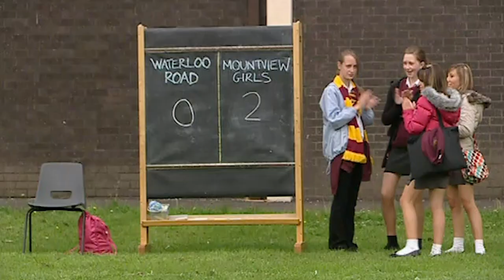Jasmine Dresses as a Student for Girl's Football Match | Waterloo Road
Jasmine Koreshi faces a dilemma, with the Waterloo Road girl's team down two players, will she step in to help them win the game even if they might get caught for cheating? It's time to go undercover.